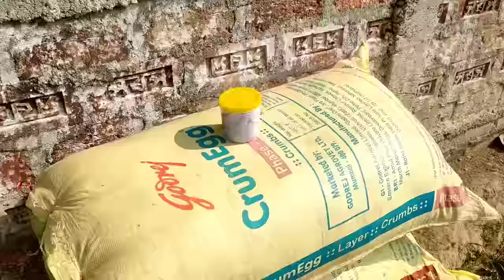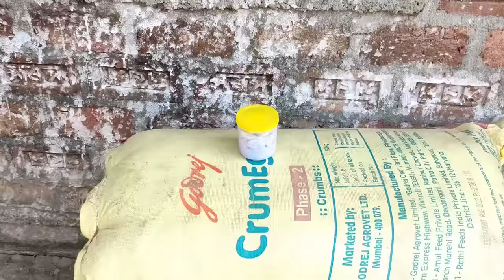How to hatch eggs at home without incubator // amazing eggs hatching without incubator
Your Quaris-
how to hatch eggs at home without incubator,
how to hatch bird eggs at home without incubator,
how to hatch eggs without incubator,
how to hatch a chicken egg at home without incubator,
how to hatch an egg without incubator,
how to hatch eggs without incubator or hen,
how to hatch a chicken egg without incubator,
how to hatch eggs at home,
how can i hatch eggs at home without an incubator,
how to hatch eggs at home without hen,
how to hatch chicken eggs at home without incubator,
how to hatch budgie eggs at home without incubator,
how to hatch pigeon egg at home without an incubator,
how to hatch parrot eggs at home without incubator,
how to hatch pigeon eggs at home without incubator,
how to hatch tortoise eggs at home without an incubator,
how to hatch sparrow eggs at home without incubator,
how to hatch duck eggs at home without incubator,
how to hatch quail eggs at home without an incubator,
how to hatch turkey eggs at home without incubator,
how to make an egg hatch without an incubator,
chicken egg hatching without incubator